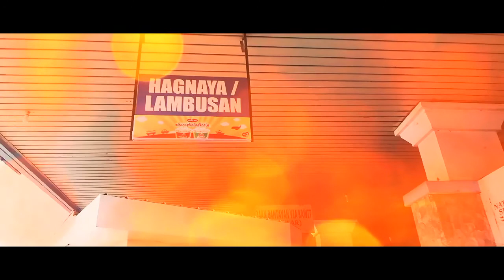San Remigio Cebu ( elegant beach resort)